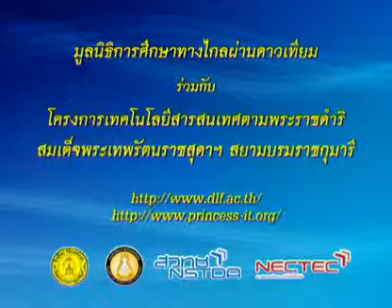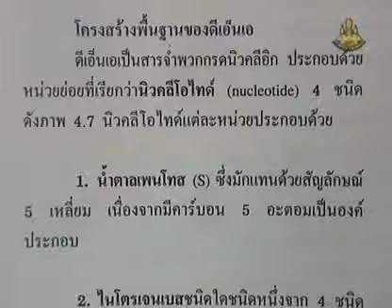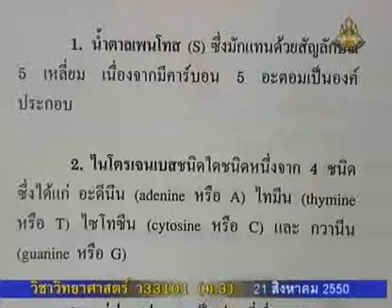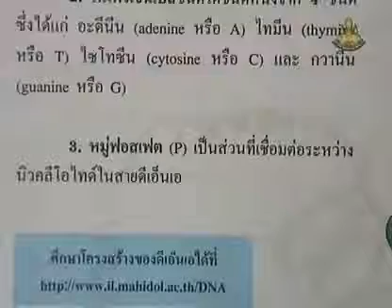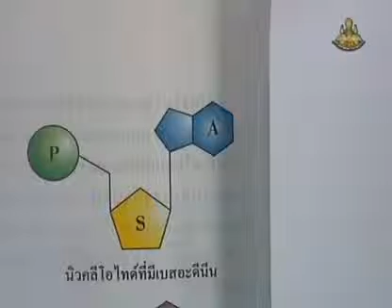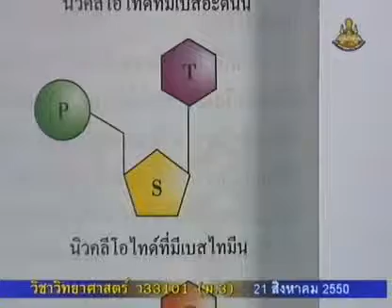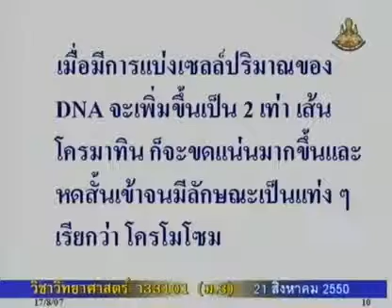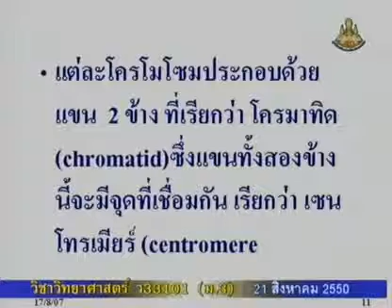166 50scM3 050Dh sciencem 3 วิทยาศาสตร์ม 3